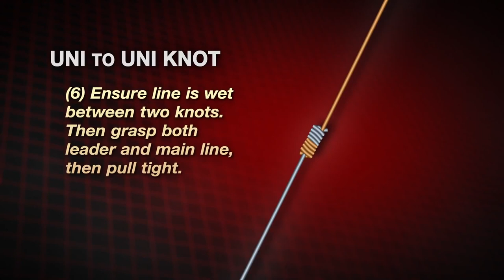How to tie a Uni to Uni Knot - Uni to Uni Knot a k a Double Uni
attention !! if you wont to buy
Abu Garcia Brand Droppen Spoon Fishing Lure 4g 6g 8g 10g Spoon Bait S/K/OR color ideal for Bass Trout Perch pike Fishing